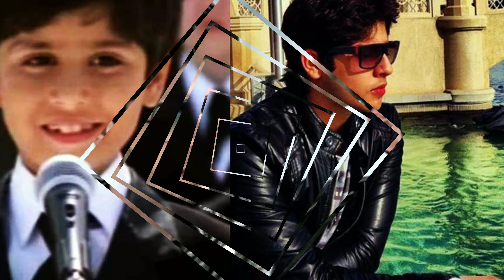रिश्ते मूवी का यह चाइल्ड एक्टर बड़ा होकर अब दिखता है बेहद ही हैंडसम देखकर पहचान नहीं पाओगे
anilkapoor jibran Khan#biography#

Tital - Jibran Khan (Relationship)

 Friends, you must have seen Anil Kapoor's superhit film "Rishtey", this film was loved by the audience, in this film, Anil Kapoor was seen in the lead role and "Shilpa Shetty" and "Karisma Kapoor"  "Was also seen and the character of these three was given his love by the audience, but apart from these three, there was one other character in this film who gave the audience their love  And that character was that little kid who played Anil Kapoor's son in this film, who became very famous through this film, but friends, do you know that little kid who played Anil Kapoor's son in this film?  Where is today, what does it look like and if you also want to know about that child, then you remained till the end of our video as well as for the superhit film "Relationship"  Don't forget to like our videos

 Friends, the real name of the child who played Anil Kapoor's son in Anil Kapoor's superhit film "Rishtey" is "Jibran Khan" and Jibran Khan was born on 4 December 1993 in Mumbai but for your information, please tell that Jibran  While Khan is the son of Bollywood's well-known actor "Feroz Khan", he started his career as a child actor with the superhit film "Bade Dilwala" in which the lead role  Apart from this, he was seen playing Munil Shetty besides Govinda in the movie "Because I don't lie" but he got a special recognition from Bollywood industry's super duper hit "Kabhi Khushi Kabhie Gham" in which Kajol  And by playing the role of Shah Rukh Khan's son, he won everyone's heart and even today he is known through this film and seeing his brilliant performance in this film, these  Micro super Dupr hit movie "relationship had had the chance to work" in which he, Anil Kapoor and plays Karisma Kapoor's son won the hearts of everyone.

 In his childhood, Jibran was seen doing a lot of amazing acting, which the audience still likes very much and due to these films, the audience is still his fan and even today millions of fans get to see him, but his  Due to studies, Jibran Khan had made a distance from the Bollywood industry and now Jibran Khan has changed a lot more than before and now there is a lot of handsome  Sight as you are, they can clearly see in these photographs and recently he has completed his studies and now watch it while struggling to work in a Bollywood industry once again

 So friends, all of you who liked Jibran Khan's film the most, you must tell us by commenting in the comment box, as well as to know about more news related to Bollywood, do not forget to subscribe to our channel.